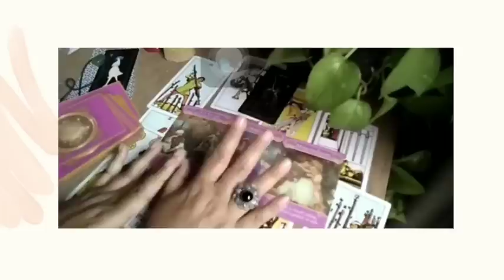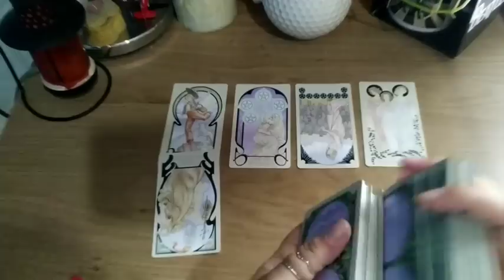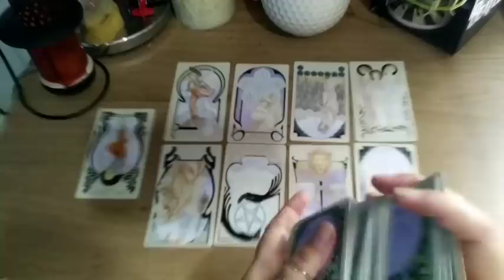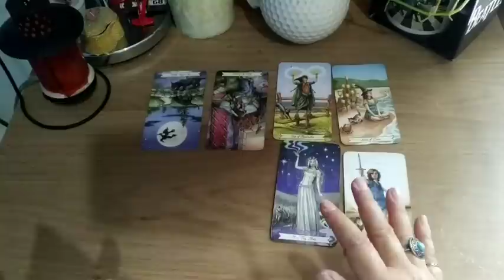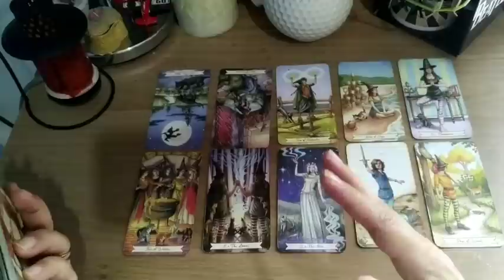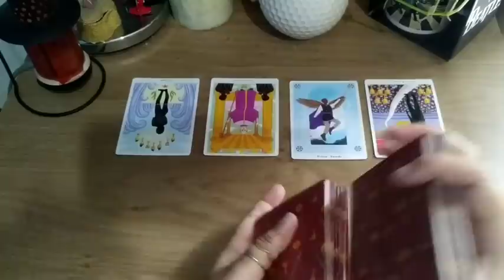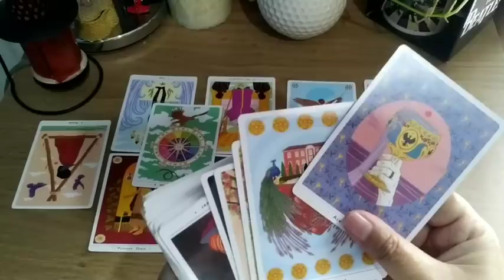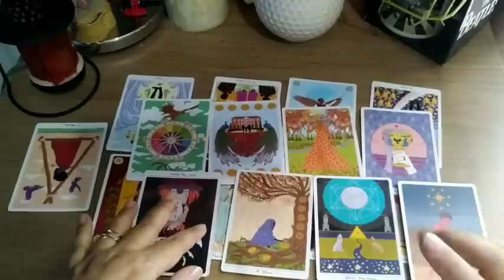Kabar Baik Dari Semesta Untukmu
Blessings,
Freenemo

Pile Stamps :
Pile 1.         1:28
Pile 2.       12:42